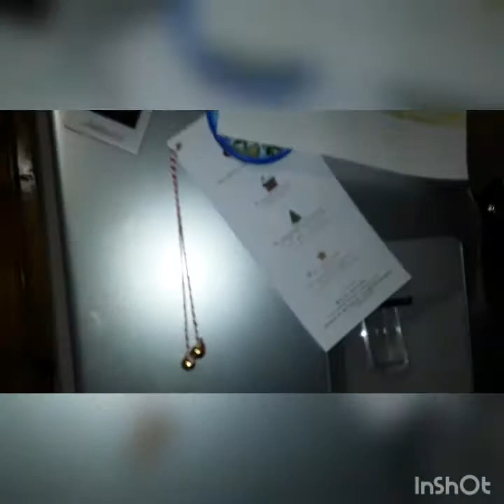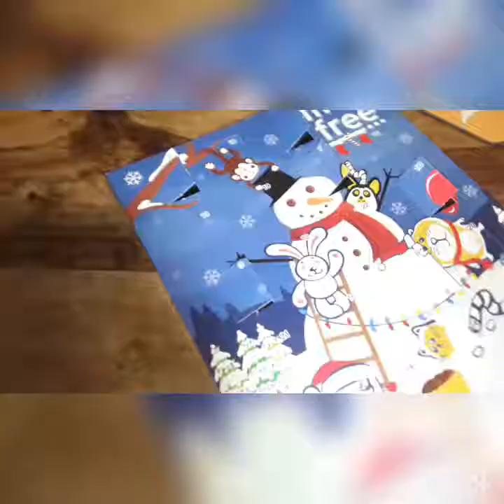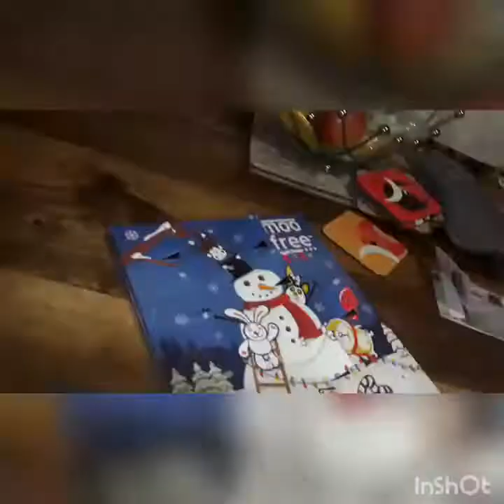It is my birthday